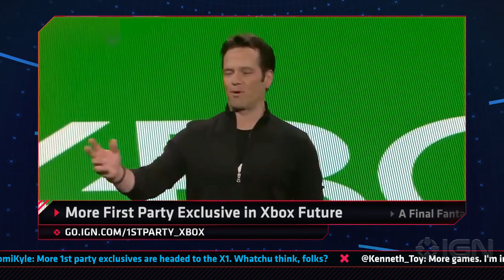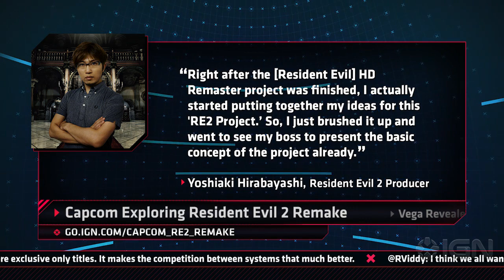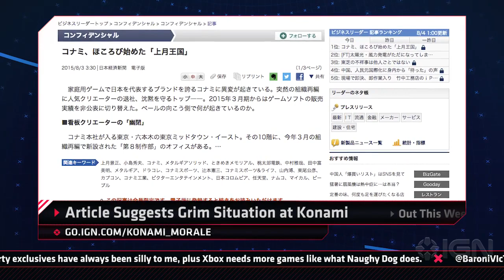Konami Low Morale & Final Fantasy 12 Remake? - IGN Daily Fix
More first-party exclusives coming Xbox One and Final Fantasy 12 may be getting an HD remaster or remake? Plus, Vega gets revealed for Street Fighter 5 and Konami's morale at an all-time low.

A Final Fantasy 12 HD Remaster or Remake?